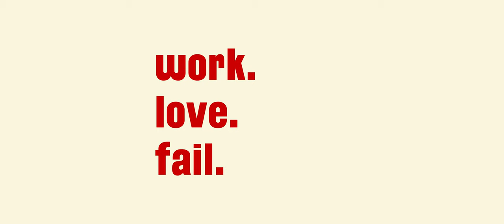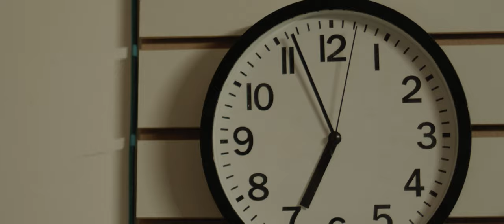InCONVENIENCE: a film by Seth Imperial | OFFICIAL TRAILER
A shy convenience store worker tries to win over a girl after finding out he is stuck in a time-loop during his night shift.

Written and Directed by Seth Imperial